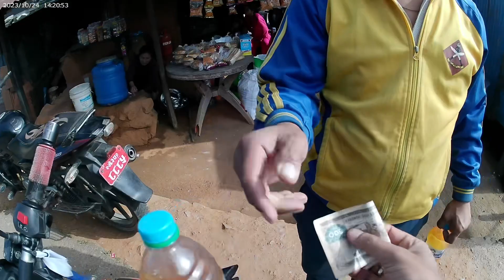Bike mah tel sakyra tanap vayo dhnai bus le hndeko yasto vayo aaja 🤓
Bike ma tel sakyra hairan bala bala tel paya aajhai bus le handeko dhndaii